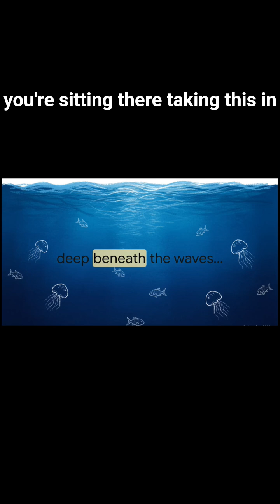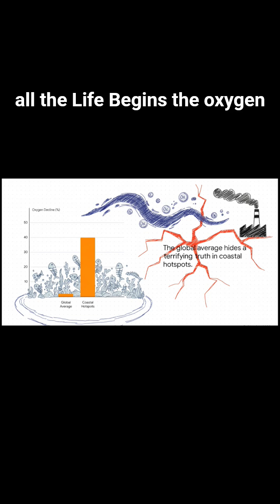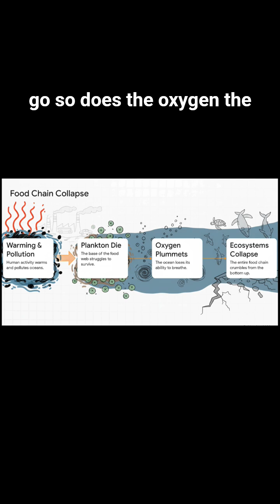“The Ocean Is Dying… And No One Is Talking About It”OceanCrisis